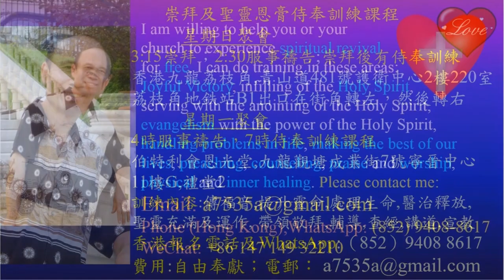Experiencing the Holy Spirit helps us in our relationship with God-English-Pastor Yip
1．星期日：3:15崇拜；2:30服事禱告；崇拜後有小組及侍奉訓練課程。
2．星期一：4時服事禱告，7時侍奉訓練課程。